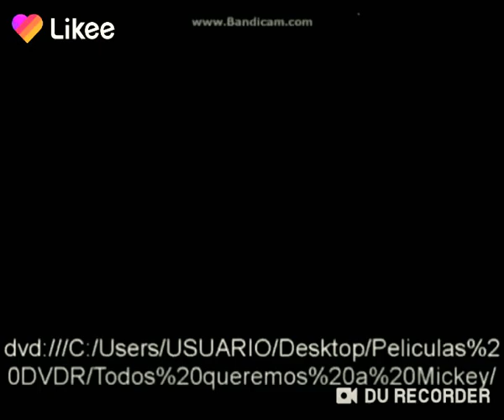Disney DVD Pura Magia Digital Loco